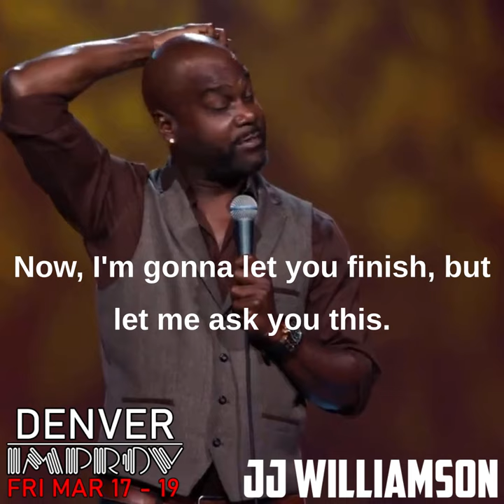JJ Williamson Fri Mar 17 - 91 at the Denver Improv